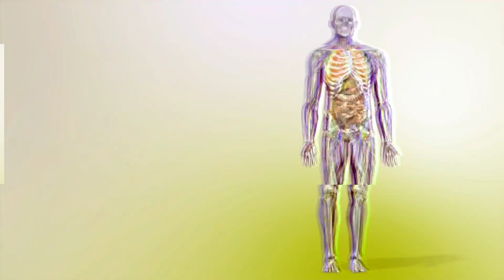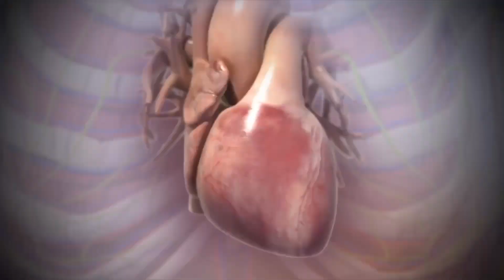"LA MEDICINA NUCLEAR Y EL DIAGNOSTICO DE AMILOIDOSIS CARDIACA"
¿Por qué la Medicina Nuclear juega un rol tan importante para el diagnóstico de la amiloidosis? Conversamos con Dr. Bartolo Santiago Delgado - Director Médico de Medicina Nuclear del Centro Cardiovascular de Puerto Rico y el Caribe.
“Amiloidosis Cardíaca: Causas, Síntomas, Diagnóstico y Tratamiento” Programa especial con Luz Nereida Vélez